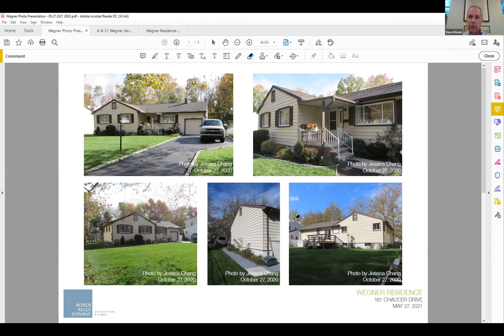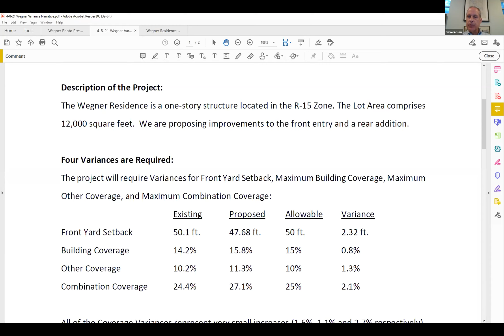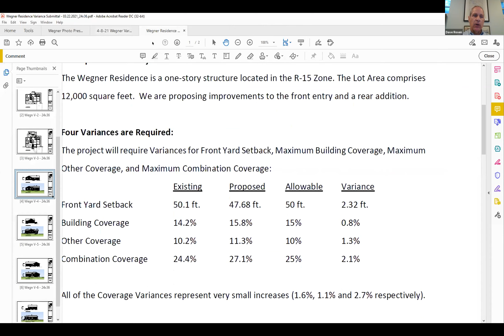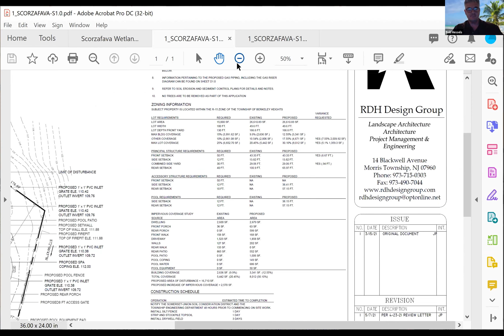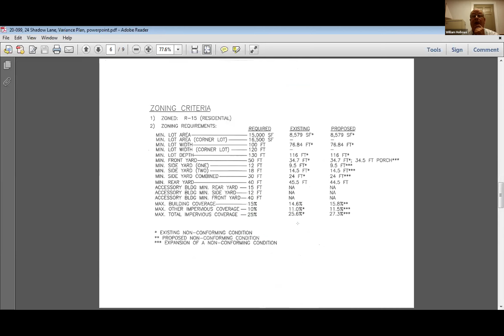Board of Adjustment May 27, 2021